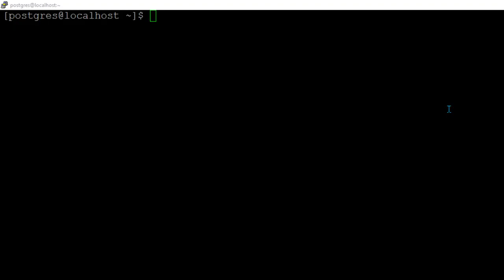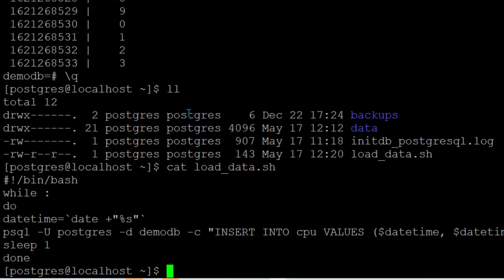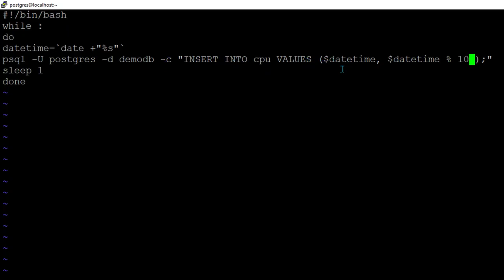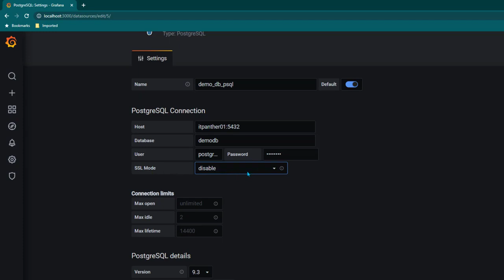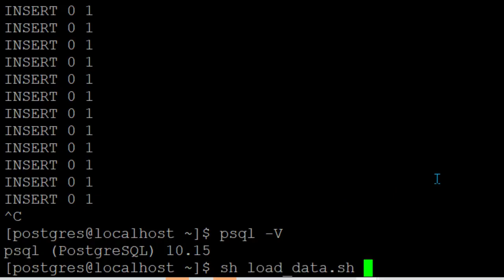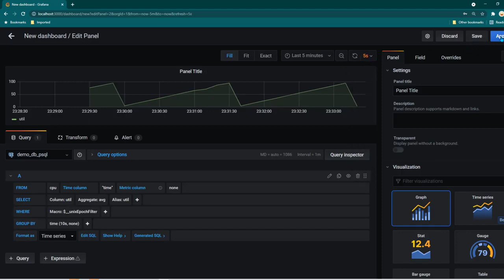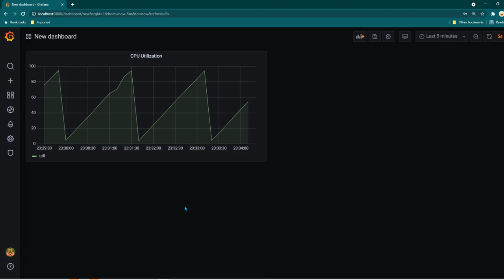How to Monitor PostgreSQL Using Grafana Dashboard (2022)